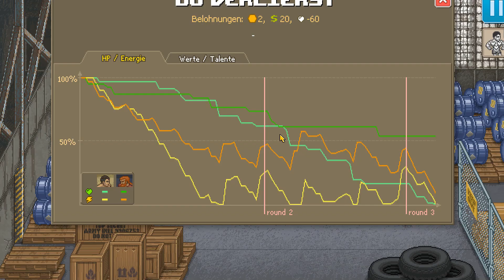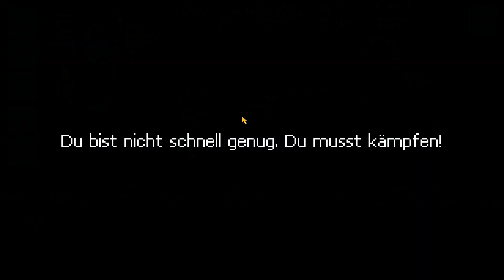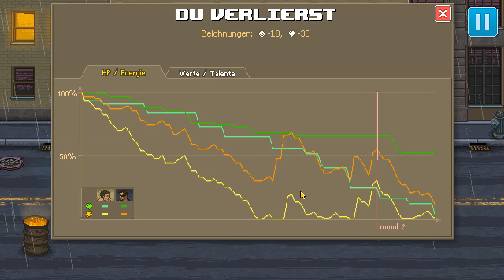PUNCH CLUB Runde 12 LIEBE HILFT LETS PLAY/DEUTSCH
Liebe hilft. Wer hätte gedacht das die Liebe uns so beflügelt :)

Ihr habt Fragen? Dann einfach hier klicken ►►►►►►►►►

Ihr steht auf Games und ganz besonders auf Rust? Ihr seit Menschen mit Rückgrat und feiert andere die einfach sind wie sie sind und auch dazu stehen? Ihr habt es satt wie You Tube sich verändert hat mit den ganzen You Tubern die immer auf heile Welt spielen sich der Menge immer wieder neu anpassen und sich selber nicht treu sind? DANN SEIT IHR HIER GENAU RICHTIG!

▬ Rust Server auf denen ich öffters Spiele ▬▬▬▬▬▬▬▬▬▬▬▬

Black Hawk Down IP: 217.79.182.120:28035
Rust Man´s Land IP: 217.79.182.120:28015
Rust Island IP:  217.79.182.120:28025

▬ Musik von ▬▬▬▬▬▬▬▬▬▬▬▬

Games der Sorte: MMO, Shooter aller Art, Action-Adventure u.s.w.
Über ein Feedback Art Kommentars, Bewertung oder vielleicht sogar eines Abo´s würde ich mich sehr freuen ABER das ist ganz alleine Eure Entscheidung. Kritik ist erwünscht so lange sie sachlich bleibt.

Aktiv bei You Tube seid dem 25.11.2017

▬ Alle Videos ▬▬▬▬▬▬▬▬▬▬▬▬

▬ Social Media ▬▬▬▬▬▬▬▬▬▬▬▬

▬ Über mich ▬▬▬▬▬▬▬▬▬▬▬▬

Kind der DDR und Zocker aus Leidenschaft. Ich sage was ich denke und bin mir selber treu!

▬ Grund für You Tube ▬▬▬▬▬▬▬▬▬▬▬▬▬▬▬

1. Suchte ein Ausgleich zum Alltag
2. Spiele leidenschaftlich gerne
3. Andere sollen mit den Videos mal abschalten können